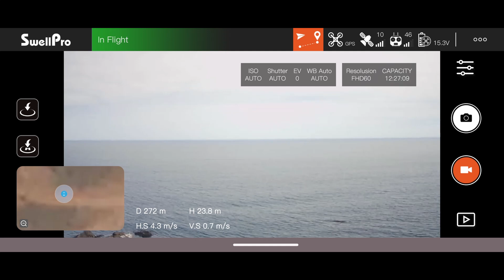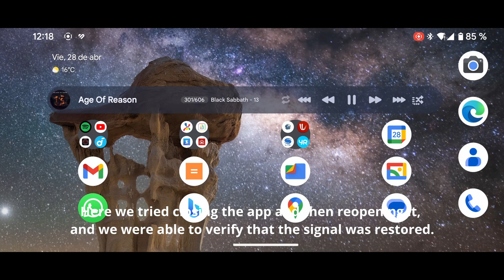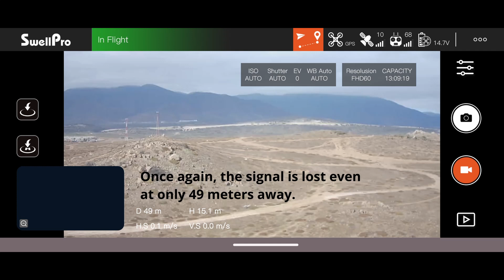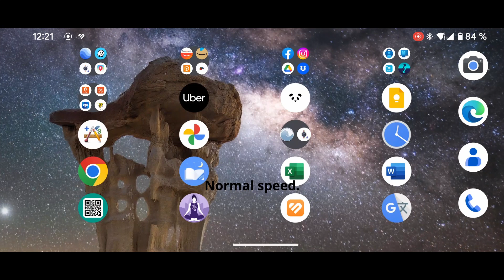SplashDrone 4 + SDFly2, video transmission failure